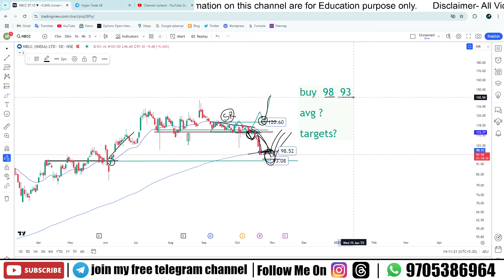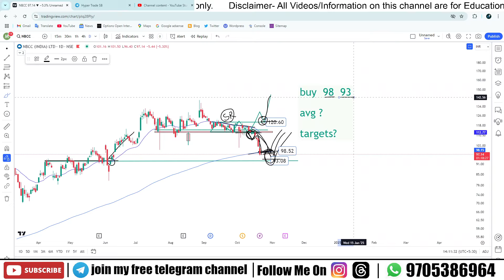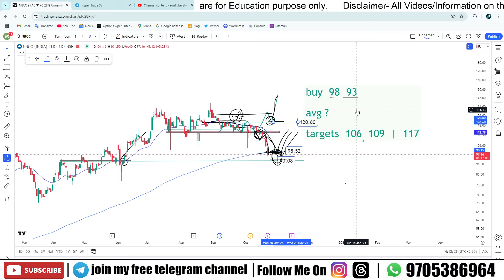NBCC Stock Predictions & Price Analysis for October 23, 2024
Hello Traders

Will NBCC Stock PRICE EXPLODE on October 23, 2024? In this video, we'll dive into the latest NBCC stock predictions and price analysis for October 23, 2024. Get ready to find out if NBCC stock is set to explode or implode. Our expert analysis will cover the latest market trends, technical indicators, and fundamental analysis to give you a comprehensive view of NBCC's stock performance. Whether you're a seasoned investor or just starting out, this video is a must-watch for anyone looking to make informed investment decisions. So, what's in store for NBCC stock on October 23, 2024? Watch until the end to find out!

Your Queries -

NBCC share letest news
NBCC stock update
NBCC share latest update
NBCC stock analysis
NBCC stock buy or not
NBCC share next target
NBCC share price target update
NBCC share
NBCC share price target news
NBCCNBCC share price target
NBCC share latest news telugu
NBCC share today news
NBCC share news today update
NBCC share buy or not
NBCC share fundamental analysis
NBCC stock latest news
NBCCh stock latest update
NBCC newsNBCC share result
NBCC share future target
NBCC letest news
NBCC share target tomorrow
NBCC share marketNBCC share anelysis
stock market live
NBCCh stock news